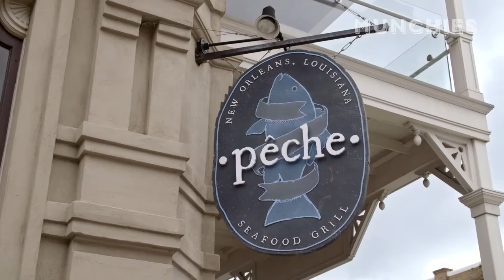Matty Matheson Experimenta a Culinária da Cidade do Molho Picante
O chef Matty Matheson foi até o Estado da Louisiana, casa da TABASCO, um dos molhos de pimenta mais famosos do mundo, para ver como os chefs locais usam o ingrediente em seus pratos.

A comida picante está se popularizando nos dias de hoje, então o chef Matty Matheson foi até Avery Island, no Estado da Louisiana, sul dos Estados Unidos, para conhecer a casa da TABASCO, um dos molhos de pimenta mais conhecidos e usados no mundo, e acompanhar vários chefs que usam o molho em suas receitas no dia a dia. De restaurantes de frutos do mar a food trucks acompanhe essa viagem pela cidade do molho picante.